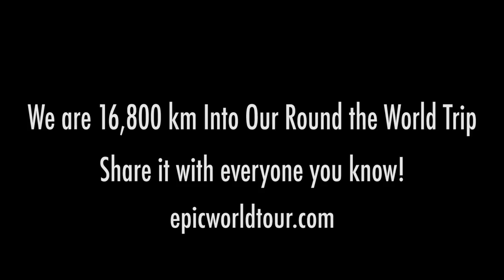EPIC Vlog Day 24 / A Sled Dog Kissed My Camera / Qikiqtarjuaq to Greenland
We are three guys flying around the world in a helicopter Robinson R-66 with 2 packing 30 years of business success stories to share with young entrepreneurs. Then there's me, I just vlog it all so you guys can follow along on the adventure... Share this opportunity to tag along on a round the world helicopter trip with all your friends!

Our personal Instagrams:
@itsdiogodias is mine